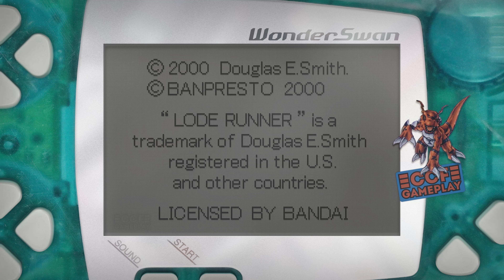Lode Runner for WonderSwan | 2000 | Bandai WonderSwan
Lode Runner is a 2D puzzle-platform game, developed by Doug Smith and published by Broderbund in 1983. Its gameplay mechanics are similar to Space Panic from 1980. The player controls a character who must collect all the gold pieces in a level and get to the end while being chased by a number of enemies. It is one of the first games to include a level editor. After the original game, a number of remakes, spin-offs and sequels were published in the Lode Runner series for different computers and consoles, and by different developers and publishers.  A Wonder Swan version was released by Banpresto in 2000.

GAME RECORDING INFO:

The game was emulated at Retroarch. It was integer scaled to 4k, without bi-linear filtering, and retaining the original aspect ratio (display aspect ratio, not internal resolution). And captured using shader / filter that simulates the original screen of the hardware. I also created an image of the handheld to use as a bezel above the game, to create a nostalgic atmosphere.